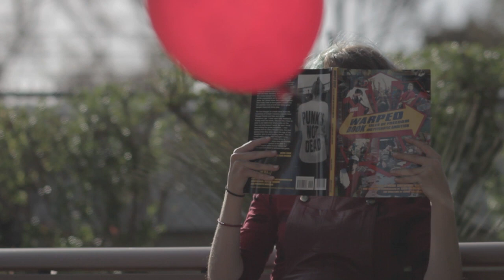Better Heroes - "City Lights" Official Music Video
- Better Heroes - "City Lights" - Like this video? Come see thousands more at the Net's largest, uncensored, completely d.i.y. music video site, BlankTV.com! We've got News, Games, Contests and the stuff that we can't show on YouTube!

Artist city, country: Long Beach, California, U.S.A.

Bio:  Five kids. One band. Two goals: play good music and tell awful jokes.